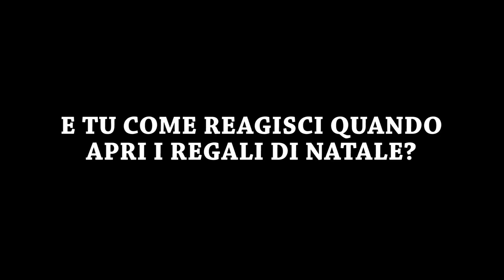QUANDO APRI I REGALI DI NATALE : 10 REAZIONI | MARYNA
Scritto, ideato ed interpretato da Maryna